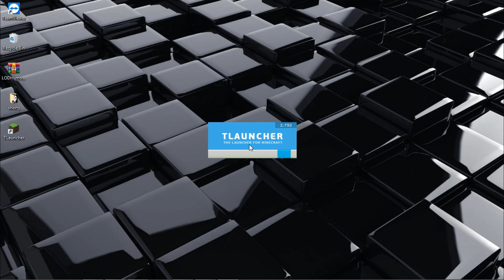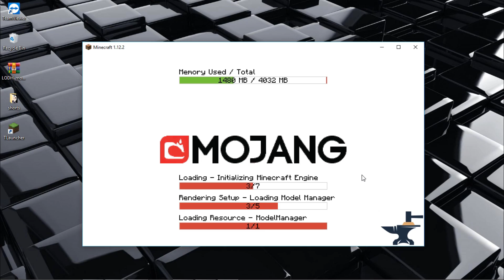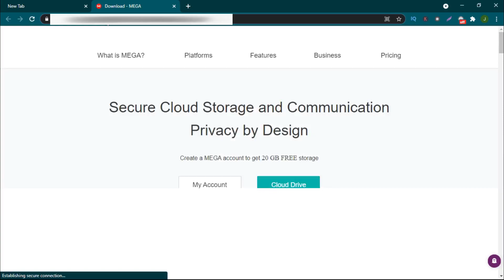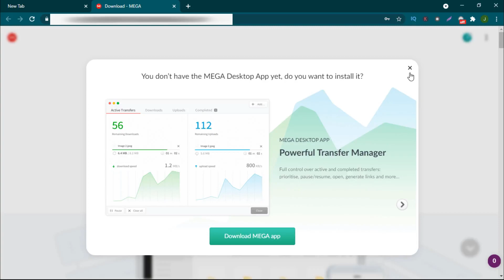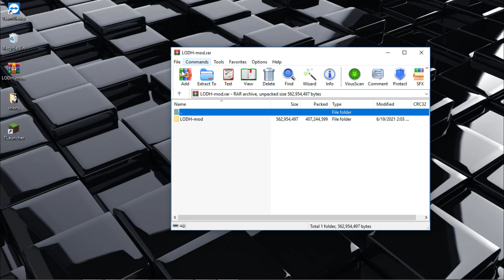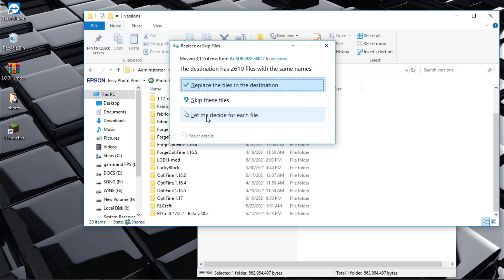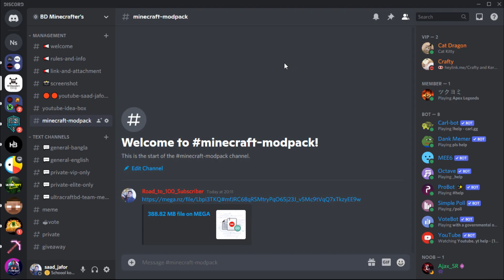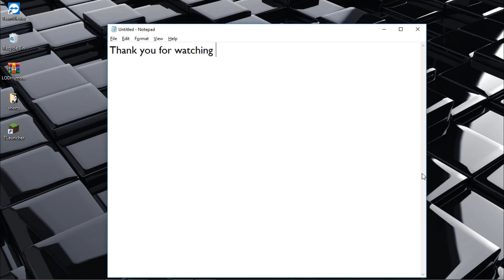How to install | LODH | Last Day of Humanity | MODPACK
Today I am going to show you how to install LODH on Tlauncher and play it

(for modpack) (updated discord)